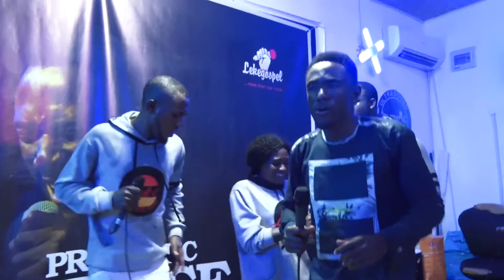Prophetic Praise with LekeGospel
Volume 1 (Virtual)